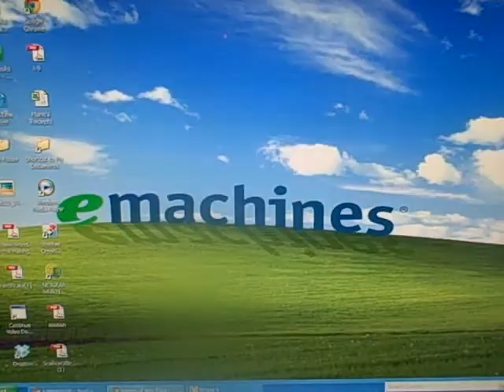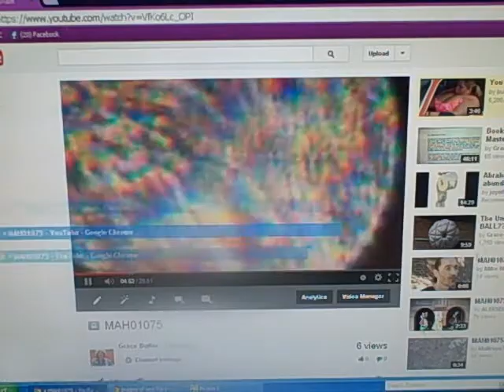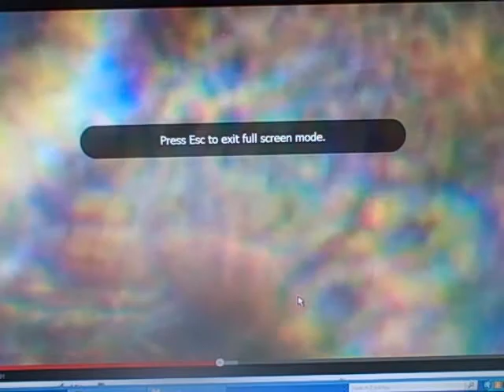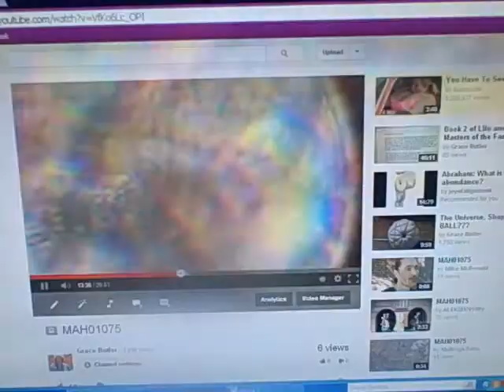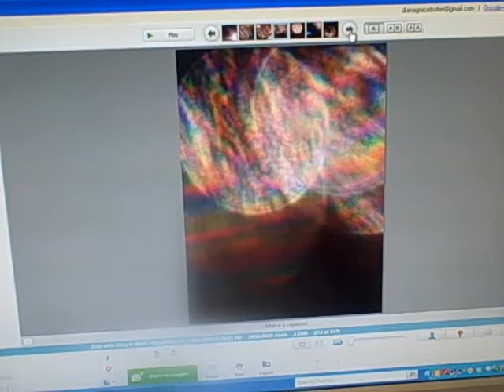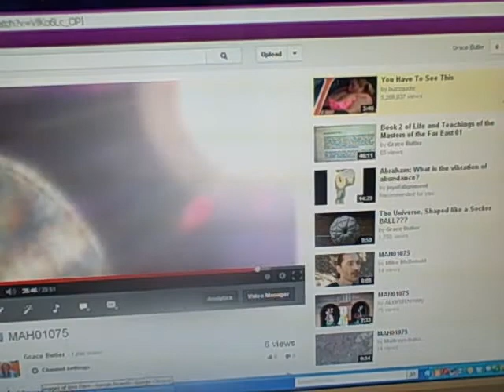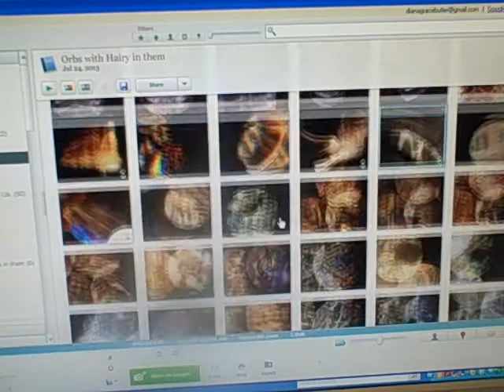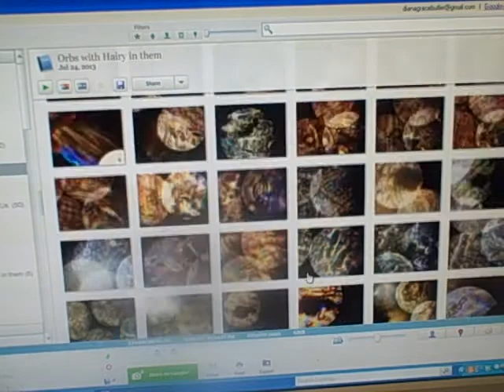Sub Atomic Worlds of Light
More discussion of the Light Orbs which I film.